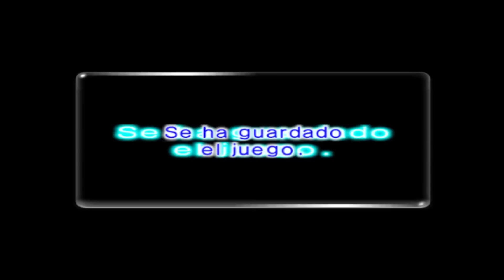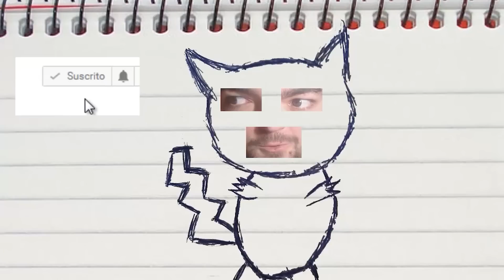EL FEDERICO SORPRESA! LOS SOLDADITOS PELEONES! PIKMIN 2! Capitulo 24!